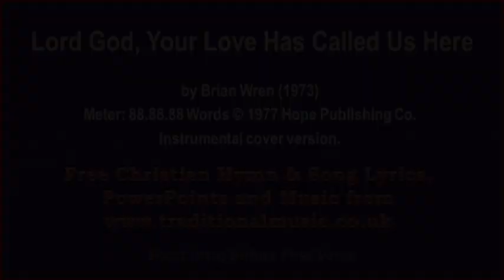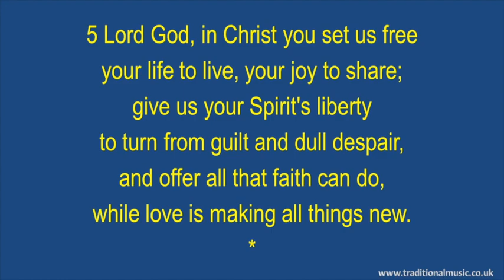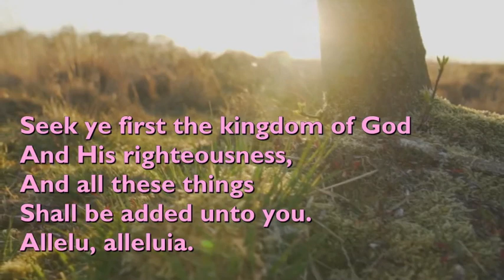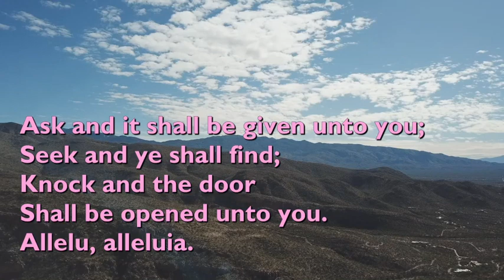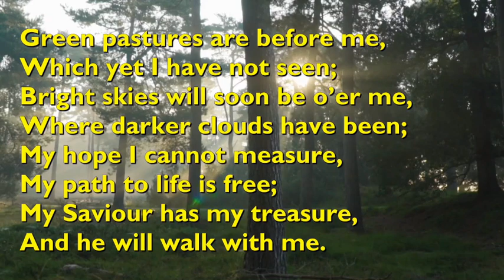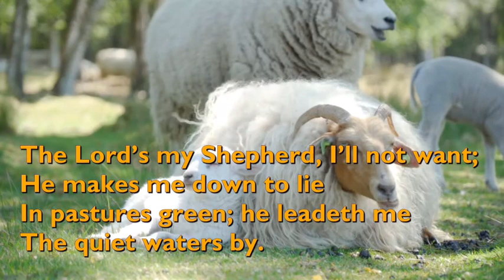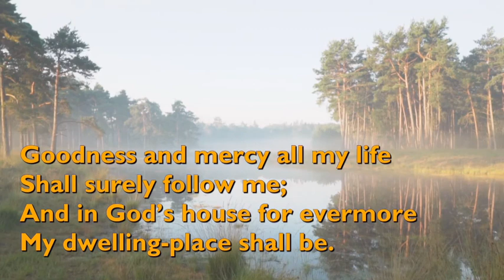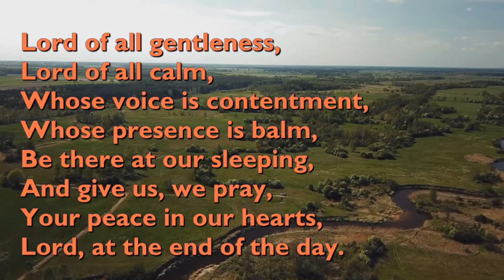Sunday 30th April 2023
Recorded worship streamed under CCLI licence No: 87156

Hymns:

"Lord God, Your love has called us here" (Brian Wren, 1936 - )
"Seek ye first, the kingdom of God" (Karen Lafferty, 1948 - )
"In heavenly love abiding" (Anna Waring, 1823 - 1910)
"The Lord's my Shepherd" (William Whittington, 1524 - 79)
"Lord of all hopefulness" (Jan Struther, 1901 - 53)